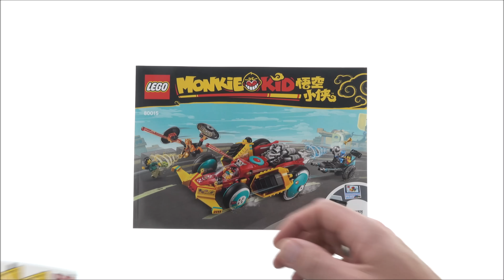LEGO Monkie Kid 80015 Monkie Kid´s Cloud Roadster - Lego Speed Build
So you don´t miss any new Video in the future !

659 pcs
$69.99 / 59.99€

Lego Sets on Amazon*: